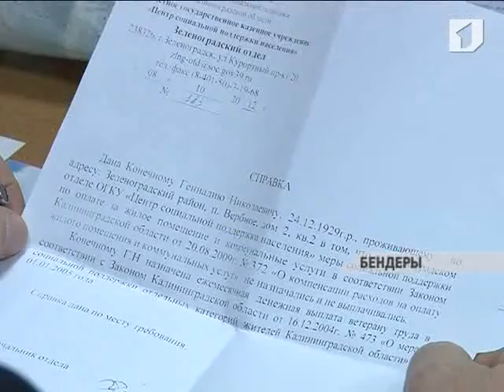Ю. Гервазюк - приём по личным вопросам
Каждую неделю исполняющий обязанности главы Бендерской госадминистрации проводит приём граждан по личным вопросам. Общение без посредников помогает лучше понимать нужды людей и более эффективно на них реагировать.